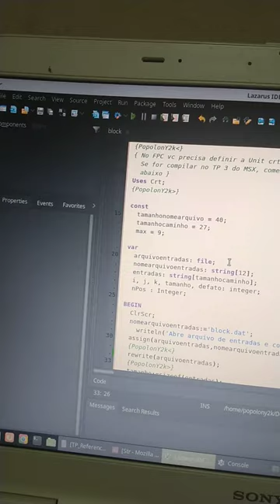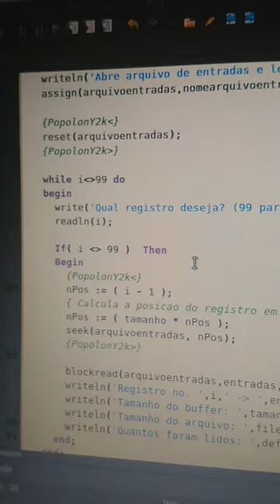Turbo Pascal I/O basics - Parte 2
Esse vídeo é o segundo de 5 vídeos que postei no grupo de Turbo Pascal para MSX do WhatsApp, explicando sobre o uso das funções de I/O BlockRead/BlockWrite, Reset/Rewrite e as diferenças existente entre Turbo Pascal 3 e superiores e o moderno Free Pascal Compiler (FPC).

O Código fonte original foi desenvolvido por Ricardo Jurczyk Pinheiro (do blog/podcast RetroComputaria) e pode ser encontrado

Vídeos anteriores